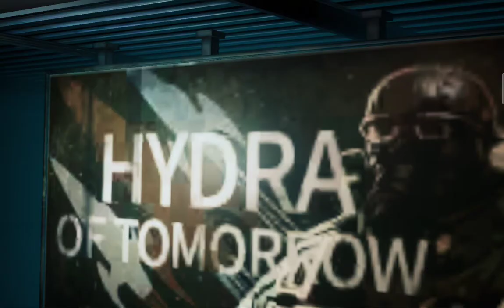MARVEL FUTURE REVOLUTION: CAPTAIN AMERICA GAMEPLAY CHAPTER 1 ASSEMBLE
CAPTAIN AMERICA CHAPTER 1 GAMEPLAY ANDROID/iOS

Free to Download, Free to Play @
(Android)@